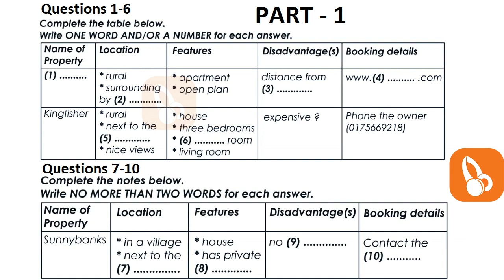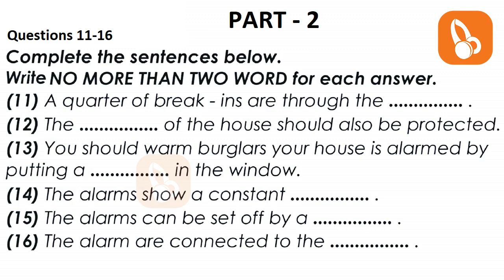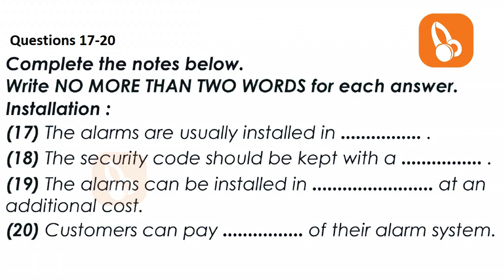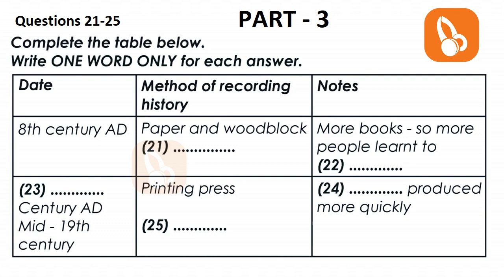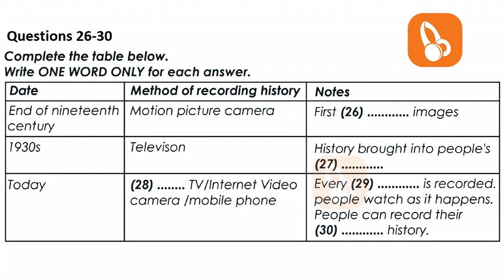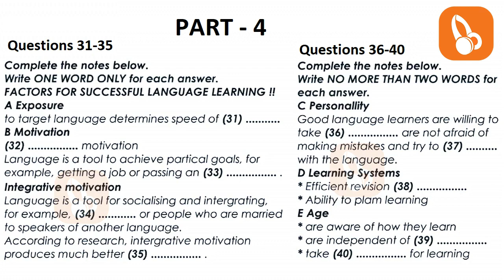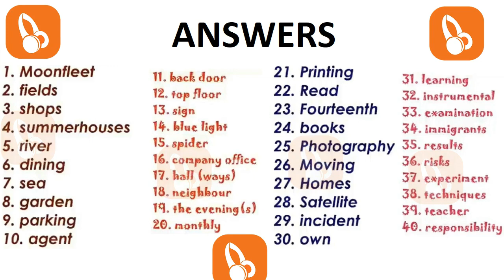🔴🏁 REAL NEW BRITISH COUNCIL IELTS LISTENING PRACTICE TEST WITH ANSWERS - 10.10.2023